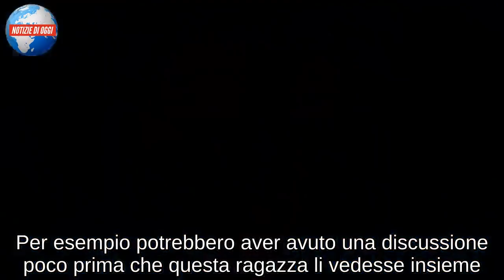Stefano Sala e Dasha beccati insieme ma qualcosa non quadra: la segnalazione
Stefano Sala e Dasha stanno insieme dopo il Gf Vip 2018: manca solo l’ufficialità, eppure non convincono
Stefano Sala e Dasha stanno insieme, ma qualcosa non quadra. Il modello del Gf Vip 2018 sta trascorrendo alcuni giorni in montagna insieme alla figlia Sofia, che non può mai mancare al suo fianco. Pare non siano soli però, perché insieme a loro c’è anche Dasha! Tra i due sembra ormai chiaro che sia tornato il sereno… Forse. Stefano e Dasha sono stati avvistati insieme, ma la segnalazione non parla di molto affiatamento fra loro. Chi li ha beccati insieme in montagna ha scattato un paio di foto e ha inviato la segnalazione a Isa e Chia, che poco fa ha riportato tutto ai lettori e non mancando di aggiungere i dubbi di chi li ha visti.
Stefano e Dasha news, i due modelli insieme ma qualcosa non quadra
Nella segnalazione su Stefano Sala e Dasha si legge che i due sono insieme a Madesimo, in provincia di Sondrio. Si tratta di un piccolo paese di montagna dove è possibile sciare e trascorrere qualche giorno di divertimento sulla neve. La ragazza che li ha avvistati però ha fatto sapere che mentre Stefano e la piccola Bubi, il nomignolo dato alla figlia, si divertivano sciando, Dasha era sempre al telefono e sembrava non curarsi di loro. Pare che fra i due non ci sia stato nessun gesto d’affetto, né un bacio né un abbraccio e che invece sembrava fossero piuttosto distanti fra loro. Ovviamente non possiamo dare per certo il tutto perché non abbiamo più la possibilità di seguirli h24 come al Grande Fratello Vip, guardando e sentendo tutto e avendo la certezza di ciò che succede. E questa riservatezza dopo il Gf Vip non riguarda poi molto Stefano e Benedetta, che parlano liberamente del loro rapporto e continuano a emozionare.

Stefano Sala e Dasha, cosa è successo dopo il Gf Vip?
Dietro al comportamento di Stefano e Dasha comunque potrebbe esserci un’altra spiegazione. Per esempio potrebbero aver avuto una discussione poco prima che questa ragazza li vedesse insieme. Oppure Dasha ha perdonato Stefano ma ha bisogno di un po’ di tempo prima di superare del tutto ciò che è successo con Benedetta (che intanto si mostra nostalgica sui social). Così come può essere che sia semplicemente fatta così, magari non le piacciono i gesti affettuosi in pubblico ed è molto riservata. Insomma, tutto può essere! Certo è che qualcosa non convince di questo rapporto. Per esempio, come mai Stefano Sala e Dasha non si mostrano insieme sui social? Prima lo facevano, mentre ora lui pubblica solo foto e video con la figlia, come in questi giorni. Della fidanzata non c’è traccia. Che stiano prima provando a ricominciare e solo quando saranno certi di cosa sta succedendo fra loro lo renderanno pubblico?

Stefano Sala fa chiarezza dopo la segnalazione e parla di Dasha
Tutti questi interrogativi hanno trovato risposta nelle parole su Instagram di Stefano, arrivate dopo la segnalazione. Proprio lui infatti ha voluto scrivere qualcosa sui social in risposta a chi ha cominciato a cri